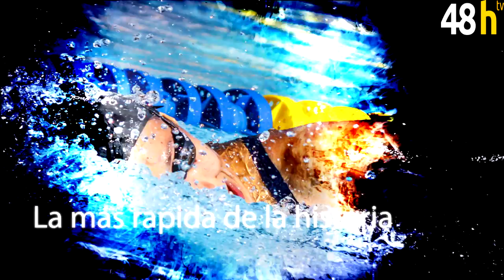Nuestras promesas en el Campeonato de Extremadura de Natación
Fátima Gallardo es la referente pero detrás de ella, nuevas caras irrumpen con fuerza en la natación pacense. Julia Benito y Raquel Díaz son dos ejemplos de las prometedoras joyas que guardan nuestras piscinas.